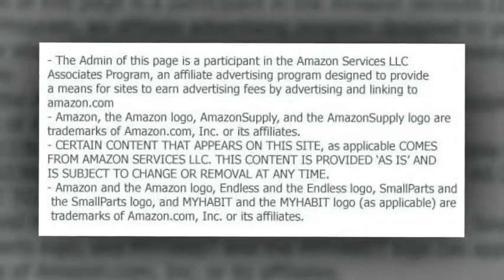Alessi "Stanza Dello Scirocco" Basket, White by Alessi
Designed by Mario Trimarchi in 2009
Alessi "Stanza Dello Scirocco" Basket, White